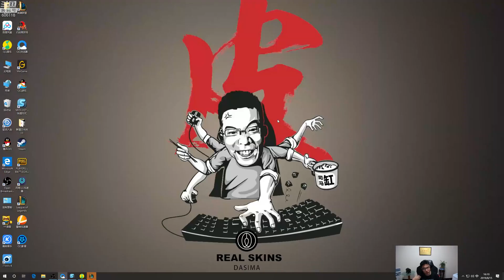【大司马】云顶之弈：2星璐璐在线ob，我建议滑着走！一星死歌和大虫子太弱了呀